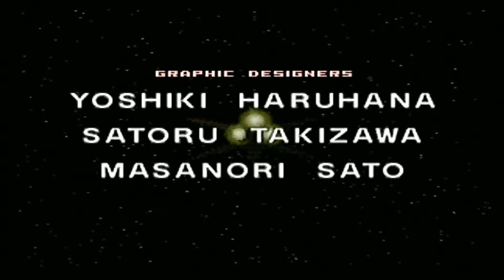StarFox64 PART 4- SAY YOUR PRAYERS ANDROSS!!- NoShoesGaming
Our dearest friends it is time! The Grandioso to our StarFox 64 playthrough! We finish off this series with a quick dogfight with our rival mercenaries Star Wolf and finally plunge into the depths of Venom for a final solo conflict the Big Boss himself, Andross! Will our fighter Ace NoShoes be able to avenger his fallen father in a 1 on 1 fight the man who killed him?! Tune in now and see for yourself! So sit  back, relax because today we finish Star Fox 64!!